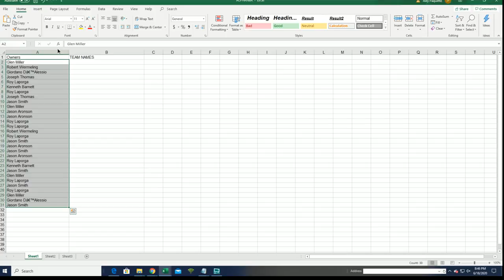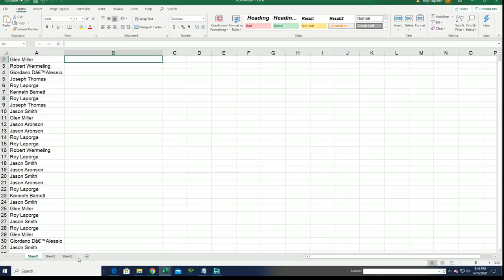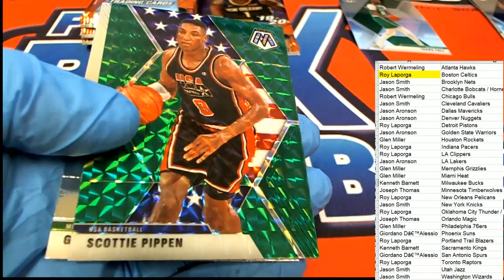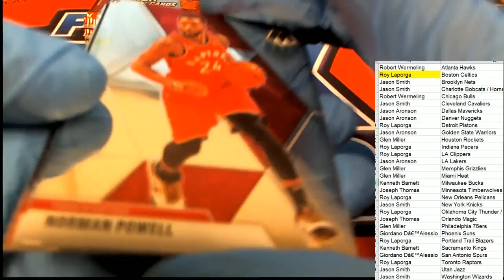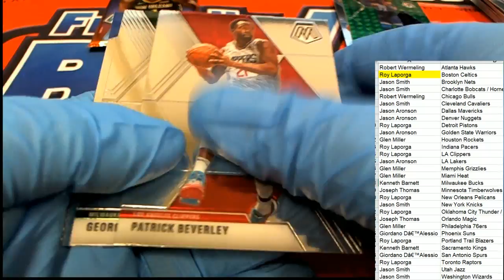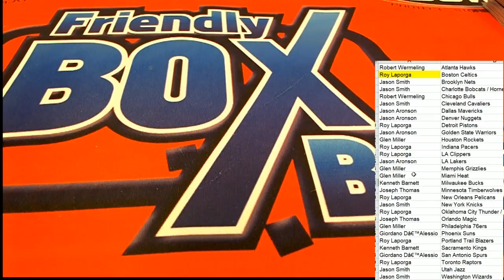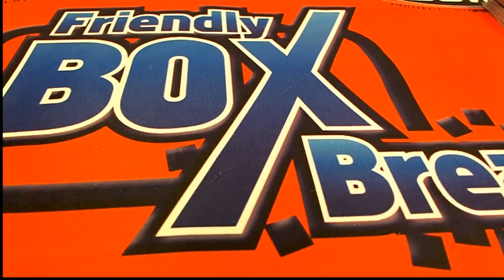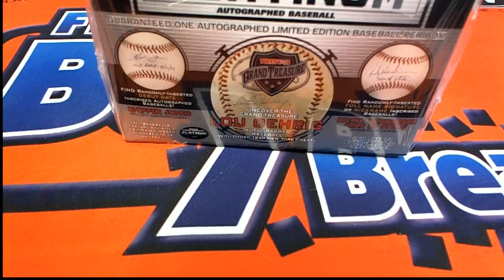201920 Panini Mosaic Basketball Blaster Box ID MOSBLAST242